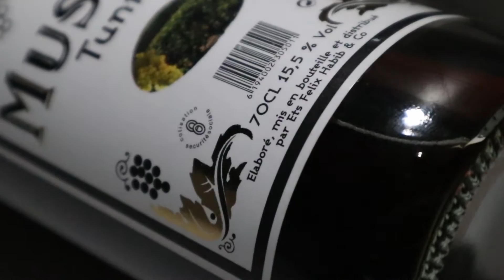Kuchnie świata - Tunezja. Najlepsze przysmaki Tunezji - brik, kuskus, owoce morza i więcej Ep.024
Regionalna kuchnia północnej Afryki jest wspólna dla wszystkich krajów Maghrebu, czyli także Tunezji. Z mięs popularne są jagnięcina i baranina, a jako dodatki, placki i kasze z przewagą kuskusu. Ponadto jaja, warzywa - szczególnie pomidory, ogórki i fasola oraz szeroka gama przypraw.
Kilka popularnych potrwa pokazujemy w filmie :)